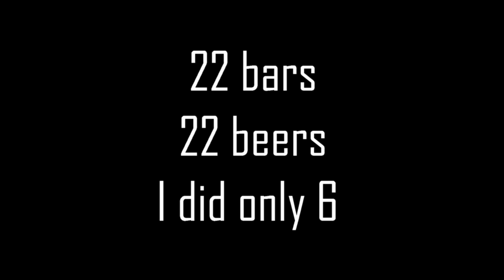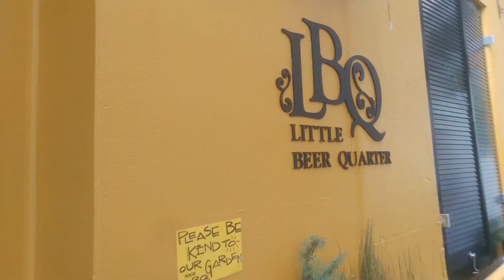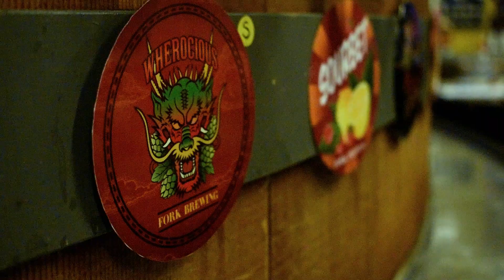New Zealand Adventure: Hopstock 2018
"Every year in late summer the hop vines of Nelson sprout the fresh, green aromatic cones that give beer its bitter savour and aromatic punch. While most of those cones are destined for the kiln, a select few are distributed to brewers to go directly into the vats in their birthday suits. The result? HOPSTOCK" - Hopstock Map.

While in NZ I have the luck of working at Fork and Brewer where I was introduced to how crazy a week it will become. Starting on Wednesday to Monday bars and brewpubs were celebrating HOPSTOCK. I had Sunday off so decided to venture out.
At all the venues I asked for a 150ml taster of the beer and just chilled and read mostly.
I did try 3 other Hopstock beers but did not bring my camera to include them in this video.
I did most of them